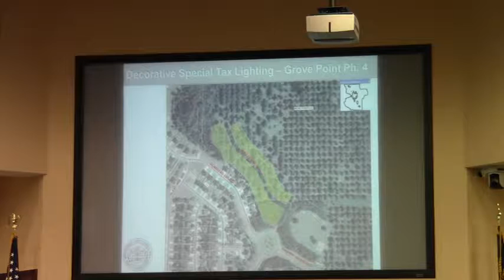5. c. Decorative Special Tax Lighting Dist rict-Grove Pointe Phase 4 @ LCC Work Sesison 2013-11-11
5. c. Decorative Special Tax Lighting District-Grove Pointe Phase 4 (Portion of)